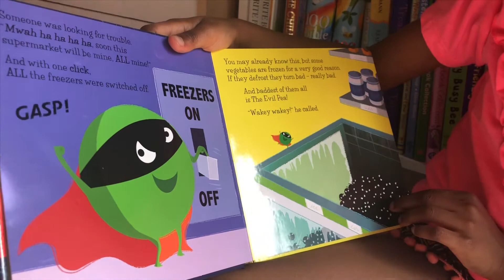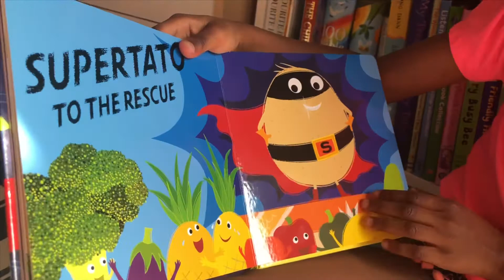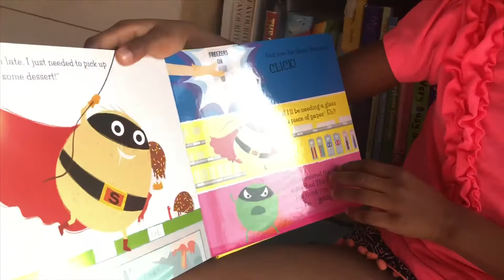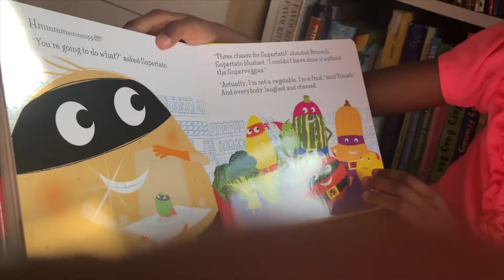Supertato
Kids Story